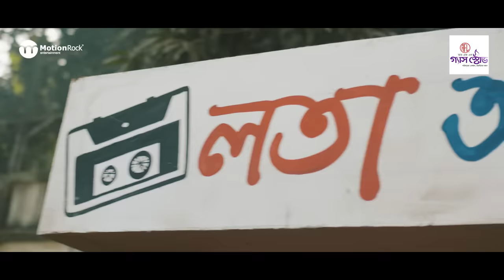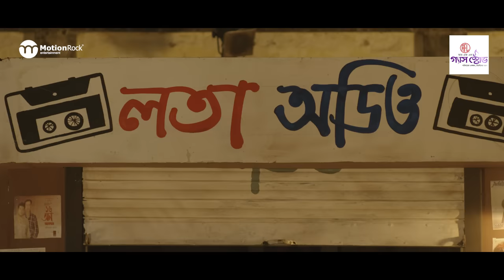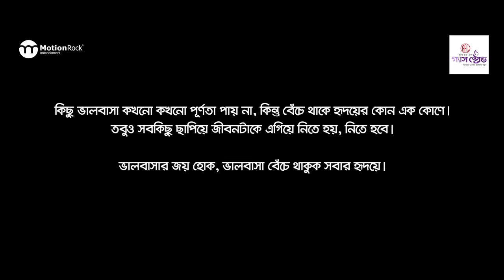Lota Audio | New Natok | Afran Nisho | Mehazabien Chowdhury | Kajal Arefin Ome | Bangla New Natok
Lota Audio by Kajal Arefin Ome
Starring : Afran Nisho, Mehazabien Chowdhury